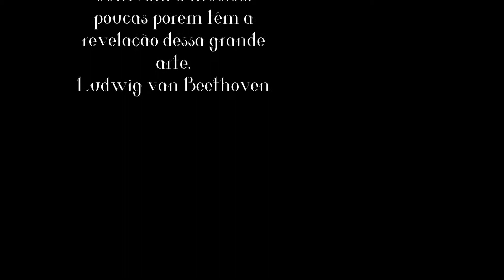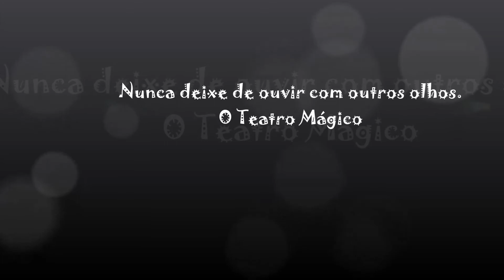Estações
A.Vivaldi  Four Seasons